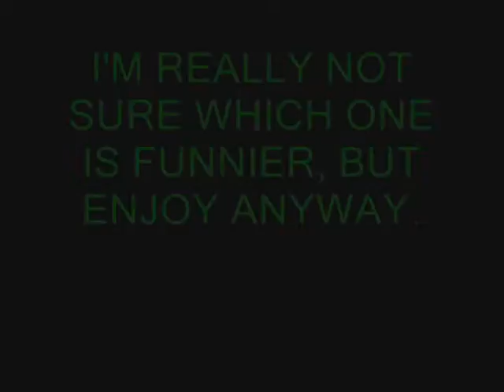Speedy Compilation (the right way)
decided to speed up everything instead of just smashing it togather, it is actually sped up!